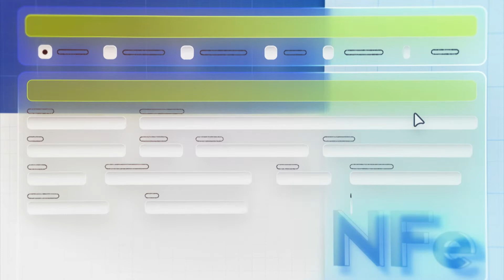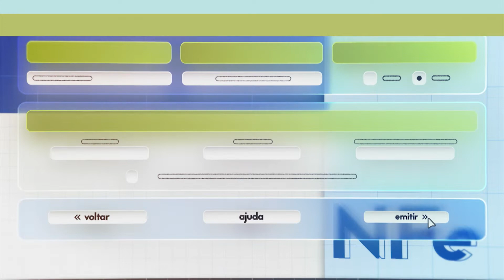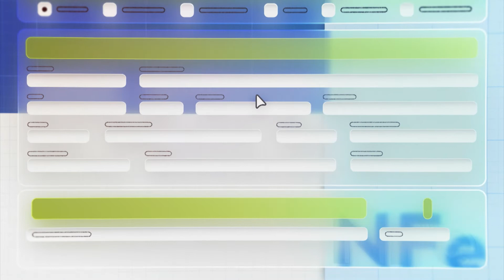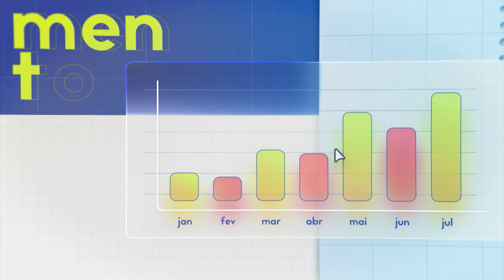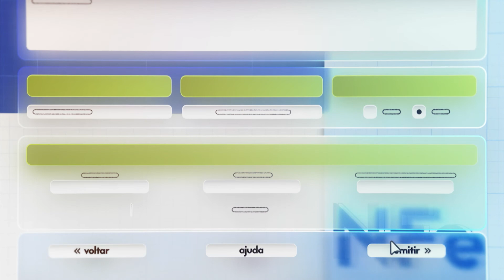GABRIEL BARBEIRO | VIDA DE MEI